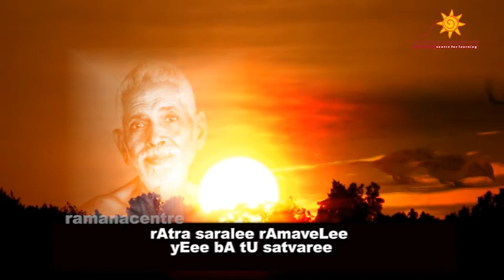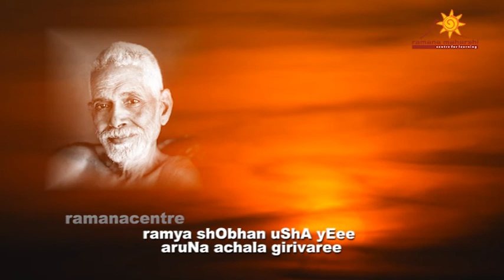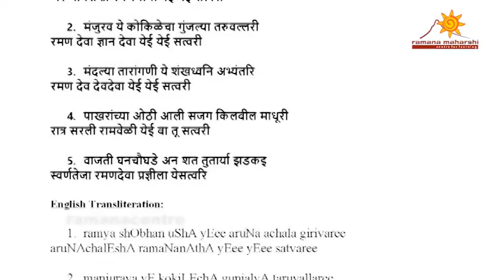ramya shObhan (Marathi) Part 1 Kalai Pattu – The Dawn Chant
ramya shObhan (Marathi) Part 1
(Kalai Pattu – The Dawn Chant)

Lyrics: Satyamangalam Venkatarama Iyer
Marathi Translation: Jyotsna Reddy
English Translation: Professor K Swaminathan
Orchestration: K.S. Raghunathan
Raga: Sindhubhairavi   Tala: Adi

1. रम्य शोभन उषा ये‍ई अरुण अचल गिरिवरी
अरुणाचलेशा रमणनाथा ये‍ई ये‍ई सत्वरी

2. मंजुरव ये कोकिळेचा गुंजल्या तरुवल्लरी
रमण देवा ज्ञान देवा ये‍ई ये‍ई सत्वरी

3. मंदल्या तारांगणी ये शंखध्वनि अभ्यंतरि
रमण देव देवदेवा ये‍ई ये‍ई सत्वरी

4. पाखरांच्या ओठी आली सजग किलबील माधूरी
रात्र सरली रामवेळी ये‍ई बा तू सत्वरी

5. वाजती घनचौघडे अन शत तुतार्या झडकइ
स्वर्णतेजा रमणदेवा प्रज्ञीला येसत्वरि

English Transliteration:

1. ramya shObhan uShA yEee aruNa achala girivaree
aruNAchalEshA ramaNanAthA yEee yEee satvaree

2. manjurava yE kokiLEchA gunjalyA taruvallaree
ramaNa dEvA jnAna dEvA yEee yEee satvaree

3. mandalyA tArAngaNee yE shankhadhwani abhyantari
ramaNa dEva dEvadEvA yEee yEee satvaree

4. pAkharAnchyA oThee Alee sajaga kilabeel mAdhUree
rAtra saralee rAmaveLee yEee bA tU satvaree

5. vAjatee ghanachoughaDe an shata tutAryA JaDakaRi
swarNatEjA ramaNadEvA prajneelA yEsatvaree
Meaning:

1. Light is dawning on Aruna Hill;
Sweet Ramana, come! Lord Arunachala, come!

2. In the bush the koel sings;
Dear Master Ramana, come! Lord of Knowledge, come!

3. The conch blows, the stars are dim;
Sweet Ramana, come! Lord God of gods, come!

4. The cocks crow, the birds chirp;
It is already time, come! The dark night has fled, come!

5. The trumpets blow, the drums beat;
Gold-bright Ramana, come! Knowledge Awakened, come!

Vocal:
Dr.Sarada
Dr.Ambika Kameshwar
Vaishnavi Poorna
V Radha
Mallika Ravi
Revathi Sankar
Ujwal Jagadeesh
Putty Mohan
Srinivasan R

Instrumentalists:
Sitar – Suma Rani
Veena – Chitra Bilvam
Flute  - Varijashree
Keyboard – Praveen D Rao
Tabla – Madhu, Jagadeesh
Rhythm Pad – Pramath

Recording Studio – Prabhat Studio, Bengaluru
Sound Engineer – Chetan